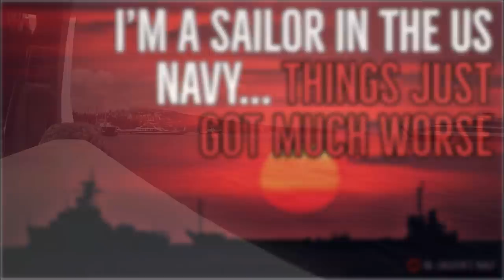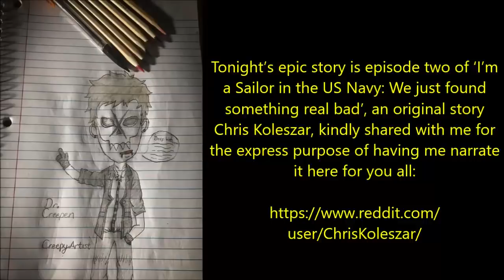''I’m a Sailor in the US Navy: Things Just got Much Worse'' | EXCLUSIVE FROM THE VAULT 2019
Tonight’s epic story is episode two of ‘I’m a Sailor in the US Navy: We just found something real bad’, an original story Chris Koleszar, kindly shared with me for the express purpose of having me narrate it here for you all: